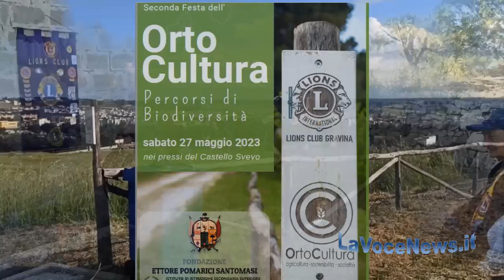lions al castello di gravina